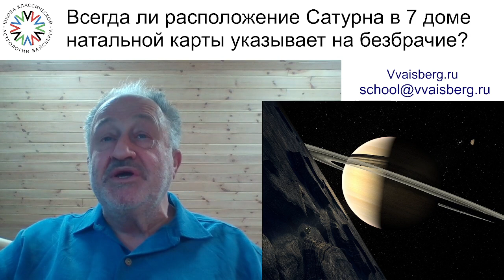Сатурн в 7 доме и безбрачие. Школа классической астрологии Виталия Вайсберга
🌟Регистрация на обучение астрологии онлайн у Виталия Александровича Вайсберга 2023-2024 гг открыта по

🌟По вопросам оплаты ОБЯЗАТЕЛЬНО обращайтесь к Светлане

Школа классической астрологии Виталия Вайсберга - это классическая астрологическая школа, где Вы проходите онлайн изучение и обучение астрологии (1 и 2 курсы). Вы можете начать учиться на астролога бесплатно по видео: